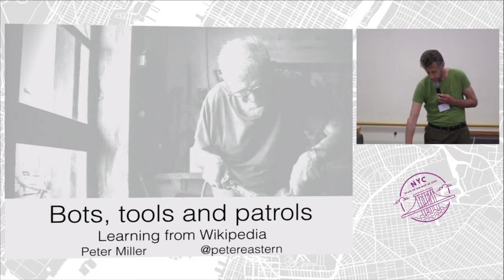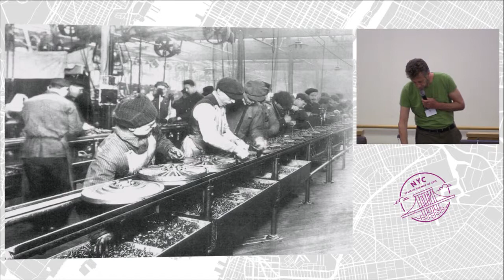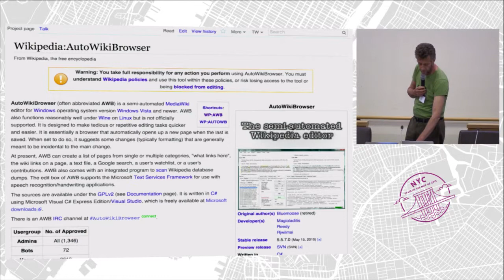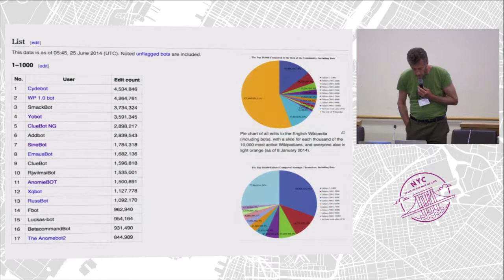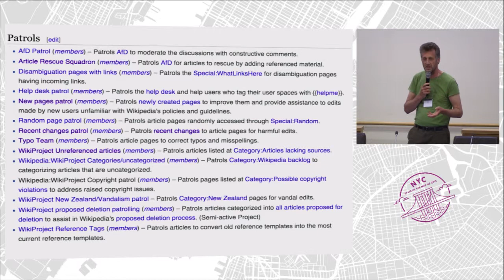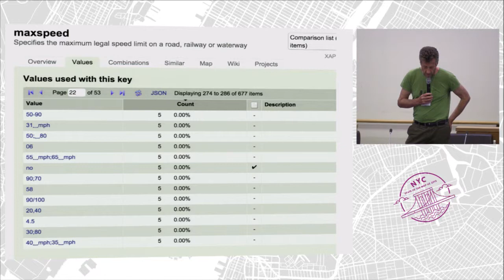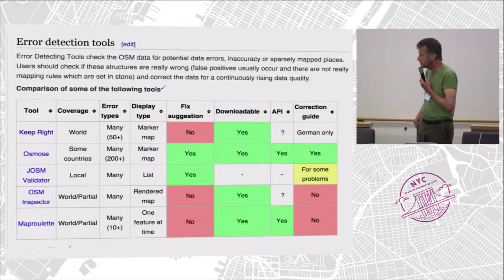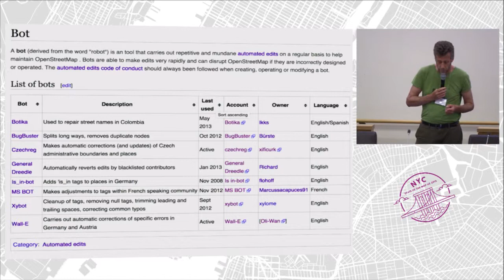Learning from Wikipedia Bots, Automated Edits and Patrols